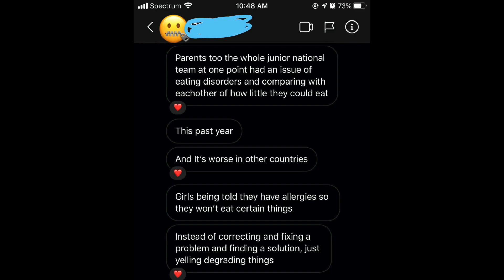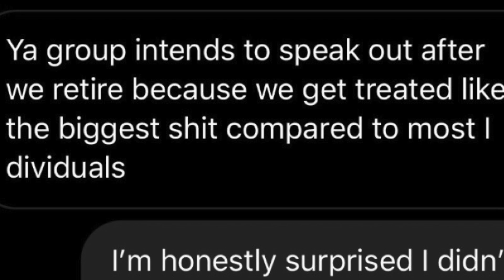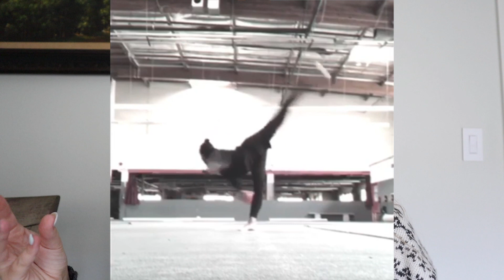The Toxic World of Rhythmic Gymnastics: RUSKI ft Nastasya Generalova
The Toxic World of Rhythmic Gymnastics By Ruski featuring my dear friend Nastasya Generalova
In this weeks video, I dive into the world of Rhythmic Gymnastics by explaining what the sport entails as well as the hidden truth thats lurking behind closed doors that nobody wants to talk about.
Rhythmic Gymnastics is such a beautiful sport that brings so many opportunities and advantages to gymnasts such as strength, endurance, flexibility, and postive sportsmanship. Unfortunately, nobody wants to talk about the toxic ugly side of Rhythmic Gymnastics and we need to be able to have these open ended conversations for the safety of gymnasts mental and Physical well being.
Hi Guys its Ruski aka Geena Poldnev, this video took me a long time to film and upload because I hold Rhythmic Gymnastics very dear to my heart. I loved it for a very long time but when you grow up and start to realize that the sport entails a lot more than what you initially signed up for, you slowly start to dislike it. I am grateful and very thankful for the experience but I wish that USAG makes a change and that people start to give this sport much more credit because its beautiful and difficult and very interesting to watch if you give it a chance.

What else would you like to see me post?

Huge thank you to my amazing, talented, beautiful friend Nastasya Generalova for being brave enough to speak out against USAG regarding the black rights matter movement and all other aspects of this sport especially as someone who is one of the number one athletes in rhythmic gymnastics. Give her a follow on instagram and make sure to check out her page because she has worked on some extraordinary projects.

Follow Nastasya
@Nastasyageneralova on Instagram

For more information regarding the black lives matter movement, please check out black lives matter official page.